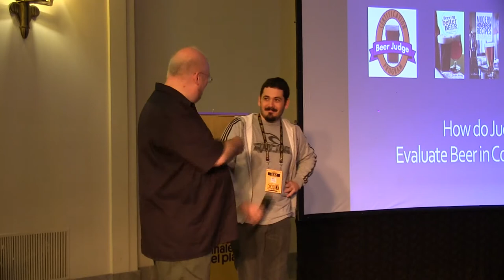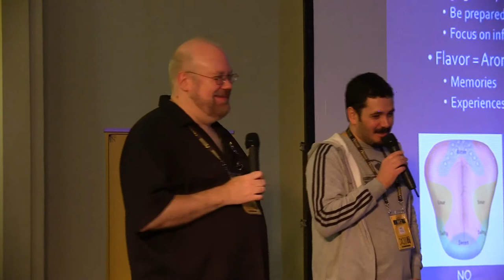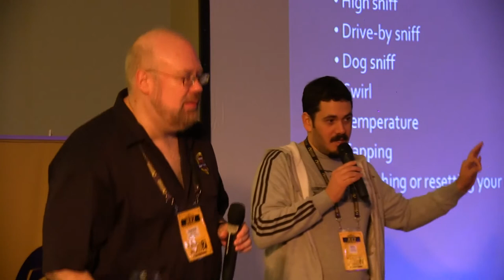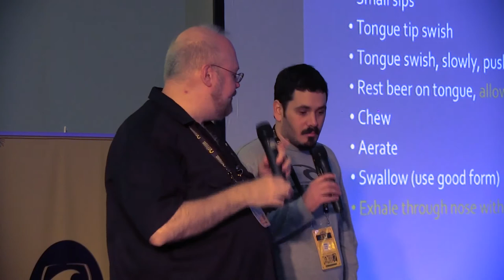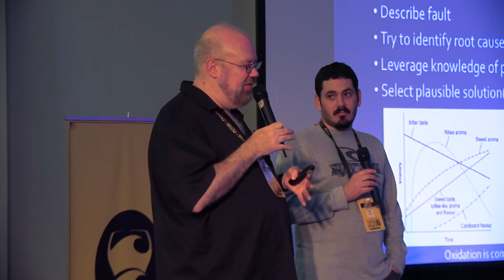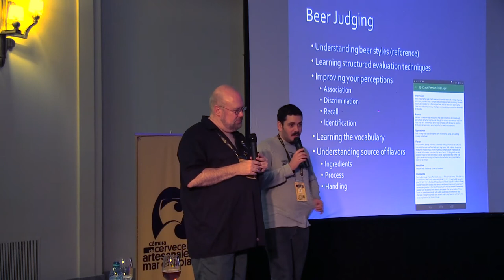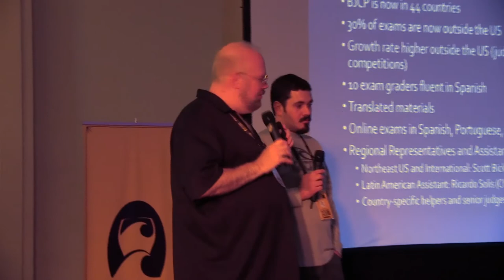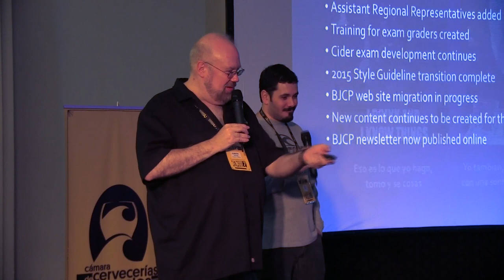SBC 7: Gordon Strong (EEUU): ¿Qué evalúan los jueces en las competencias de cerveza?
Gordon Strong, es presidente y juez de más alto rango en el Programa de Certificación Beer Judge (BJCP), y autor principal de las Guías de Estilo BJCP y la Guía de Estudio del Examen Mead de BJCP. Gordon es el redactor técnico y panelista de calibración comercial para la revista Zymurgy y contribuye frecuentemente en otras publicaciones sobre cerveza.